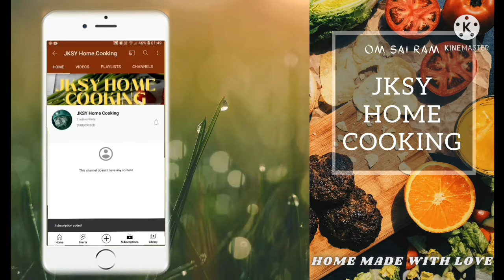Egg 65 Recipe in Tamil | முட்டை 65 | Egg White Recipe in Tamil | Egg Snacks Recipe in Tamil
Hello Friends,

JKSY Home Cooking சமையல் விடியோக்கு உங்களை அன்புடன் வரவேற்கிறேன். இந்த வீடியோவில் டம்ளர் அளவீட்டில் சிக்கன் பிரியாணி செய்யபோகின்றோம் செய்யபோகின்றோம்.